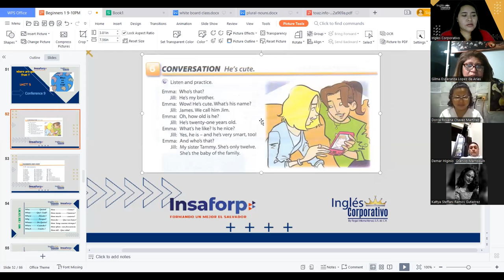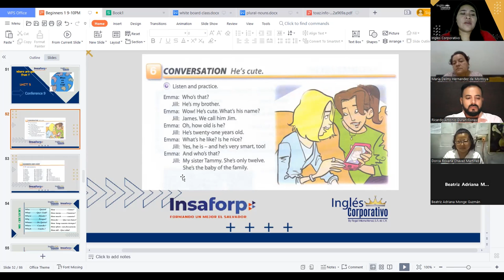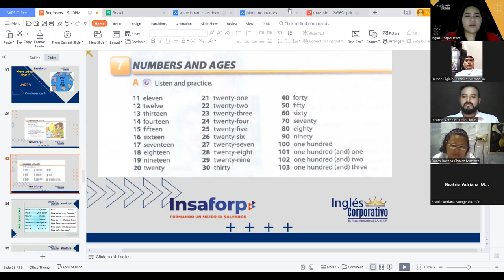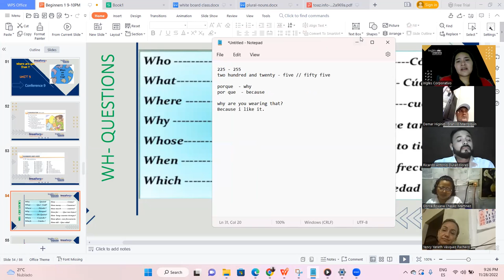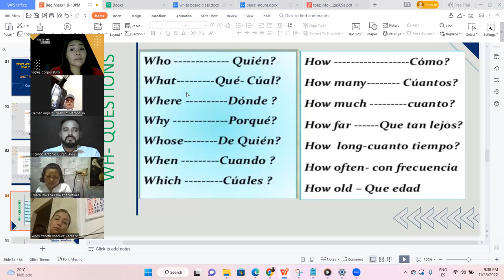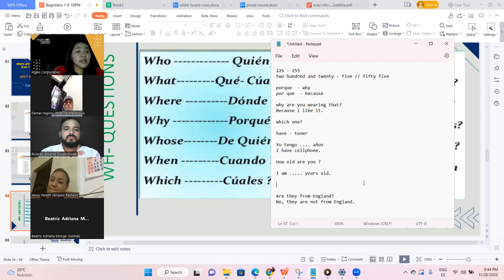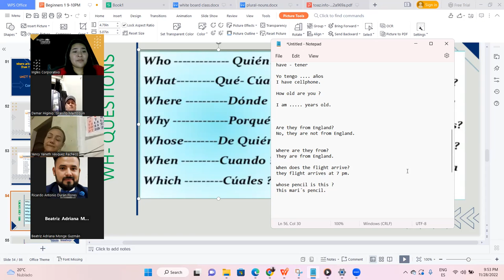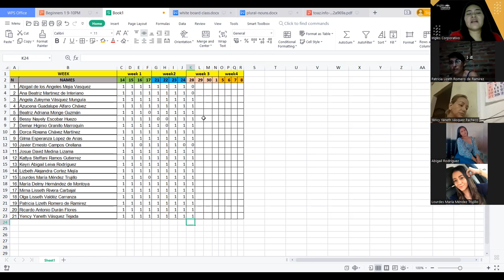Inglés Corporativo-Nov 28, 2022 - Numbers and Ages - Session 9